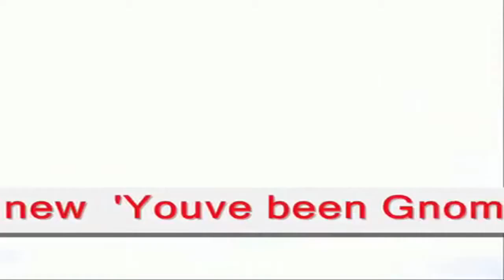gnoma brain power extended